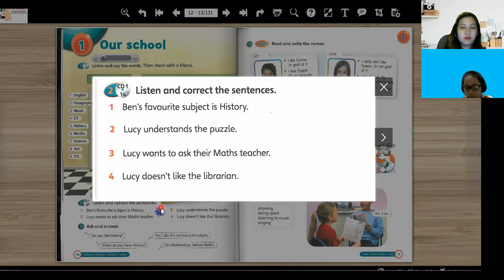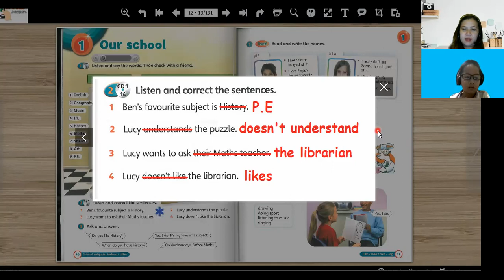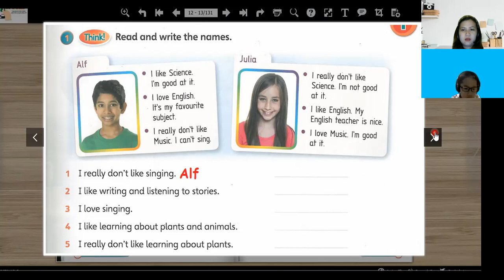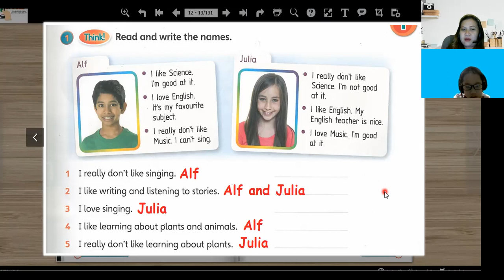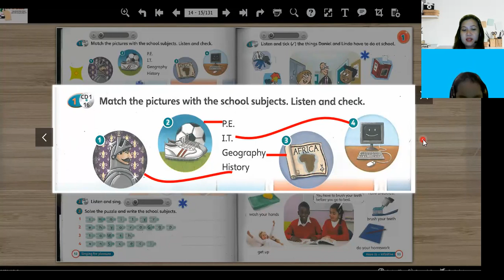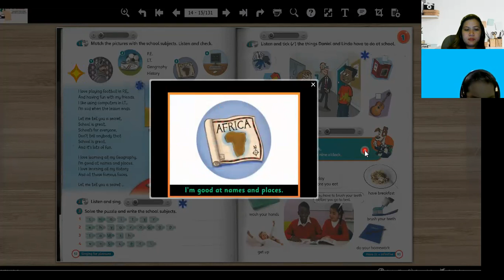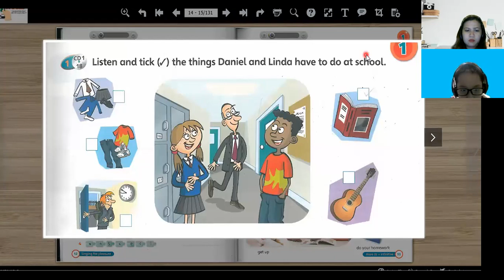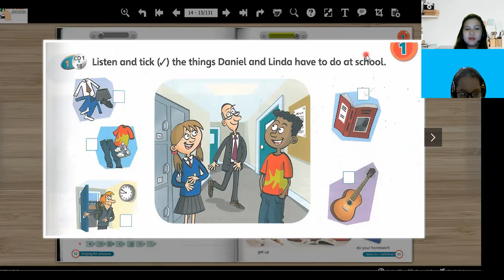Việt Tú day 53